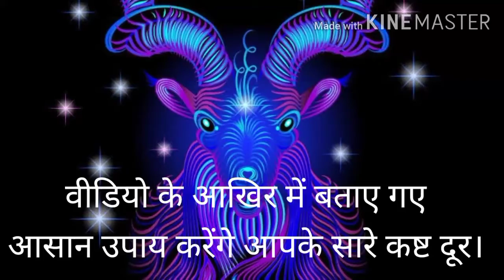मकर राशिफल सितंबर 2020 | makar rashifal september | Capricorn horoscope september month 2020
Deshbhakt/देशभक्त, एक ज्ञान और जानकारियों से भरा चैनल है।इसपर महापुरुषों,पर्यटन स्थलों,ताजा समाचार,स्वास्थ्य ,राजनीति और मासिक राशियों से सम्बंधित नई नई जानकारियां दी जाती है ,आज बताया जा रहा है मकर राशि के बारे में ।